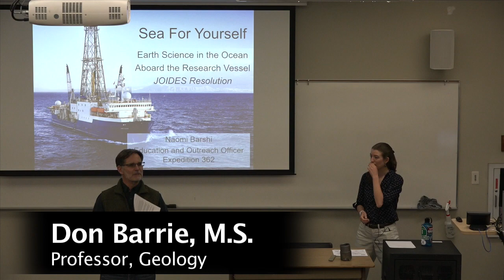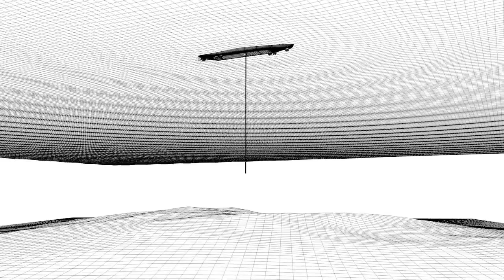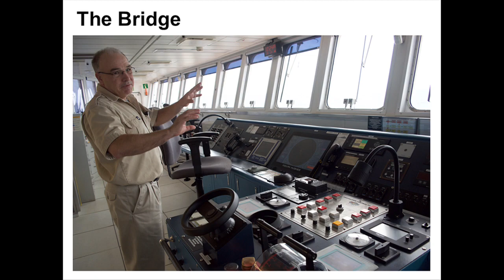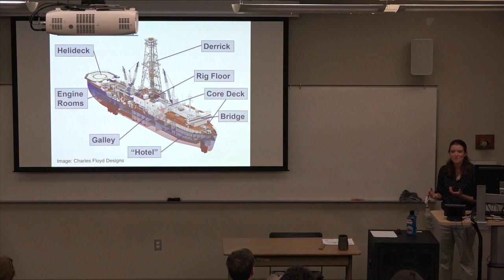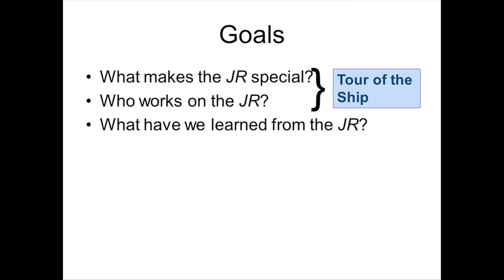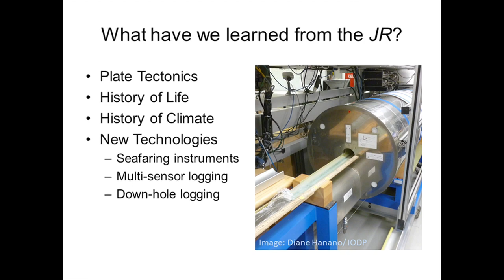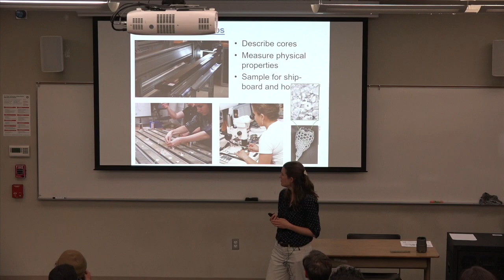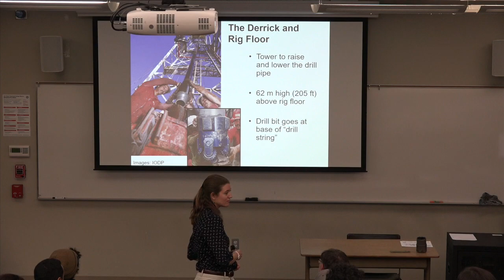STEM Lecture Series at San Diego Mesa College featuring Naomi Barshi, M.S.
Join us for this San Diego Mesa College STEM Lecture, "Sea for Yourself: Earth Science in the Ocean Aboard the Research Vessel JOIDES Resolution," with Naomi Barshi, Education and Outreach Officer at Expedition 362, recorded March 21, 2018.

Are you interested in STEM (Science, Technology, Engineering, Mathematics)? Take on the challenge to learn about the disciplines that investigate and seek to understand the natural and technological world.

SD Mesa College has a variety of student programs aimed at providing the resources, tools, and skills to help its students succeed in STEM disciplines. Our mission is to support and develop methods that will improve academic achievement and ensure students are supported throughout their academic journey in STEM related fields.